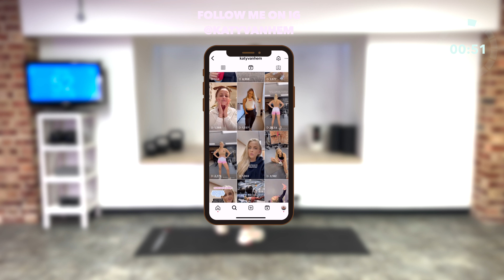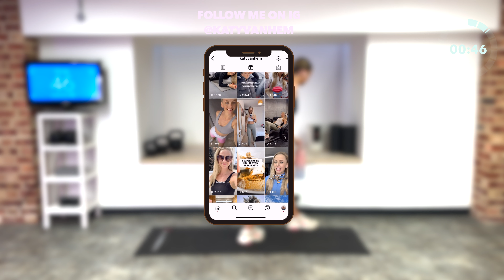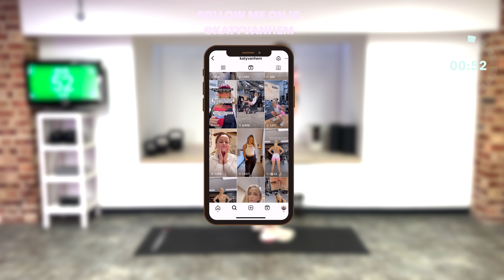25 Minute HARD Upper Body Workout with Dumbbells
20 Minute HARD Upper Body Workout with Dumbbells

Hi fitties! I hope you enjoy this 20 Minute HARD Upper Body Workout with Dumbbells.
This upper body workout is designed to get you burning calories and burning fat, working your upper body and toning your arms!

EQUIPMENT: 1 set of Dumbbells will work  (I used 8kg, 4kg and 2kg)

Format:
10 exercises
Round 1: 40s work 20s rest - 60s rest at end of round
Round 2: the same as round 1
Boxing Finisher:
20s work 10s rest on L, R punches and Hooks for 4 mins.

GRAB YOUR ULTIMATE FATLOSS HANDBOOK HERE & LEARN THE SECRETS OF HOW I LOST 2.5stone and kept it off!

With a little bit of hard work, finding things you love and discipline, you can reach your goals! I promise!

Katy xo

This 20 Minute HARD Upper Body Workout with Dumbbells: is designed to get you working your biceps, triceps, chest and shoulders, working up a sweat and burning calories and fat! You will get an upper body workout from this at home workout. You need dumbbells for this 15 minute workout and you can do it from home. This workout is an arms, back, upper body workout.

You should understand that when participating in any exercise or exercise program, there is the possibility of physical injury. If you engage in this exercise or exercise program, you agree that you do so at your own risk, are voluntarily participating in these activities, assume all risk of injury to yourself, and agree to release and discharge Katy van Hem from any and all claims or causes of action, known or unknown, arising out of Katy van Hem’s video.
00:00 Introduction
00:10 Start of Round 1
09:49 End of Round 1 60s REST
10:49 Start of Round 2
20:29 End of Round 2 60s REST
21:30 Start of Boxing Finisher